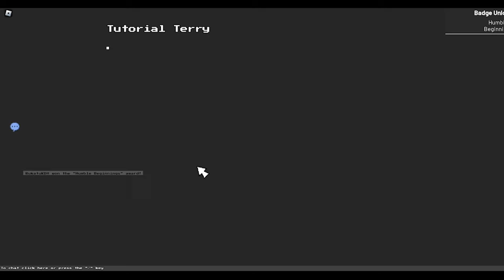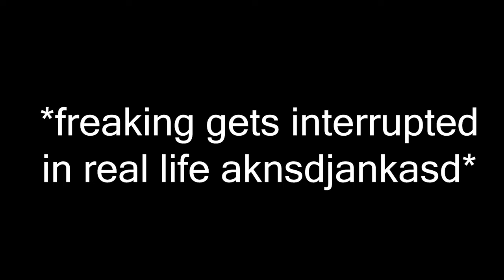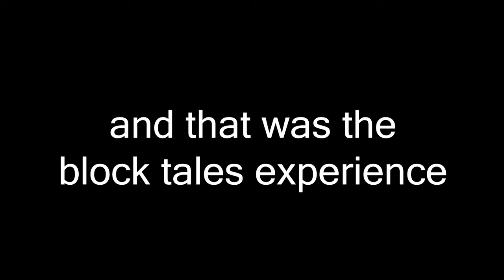the block tales demo is quirky and i love it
i didn't edit much tbh